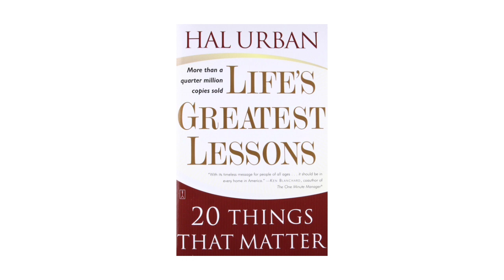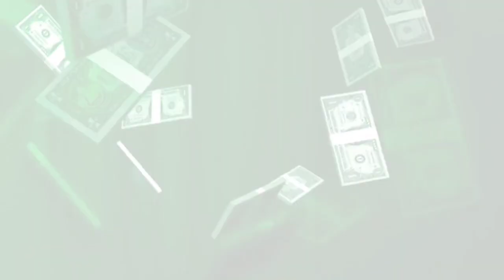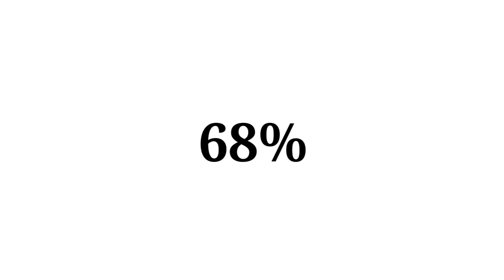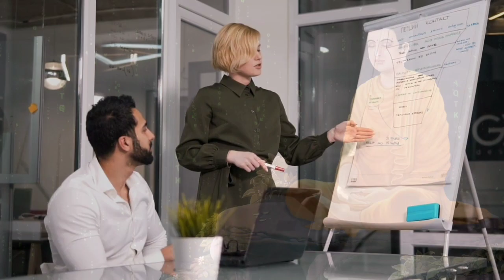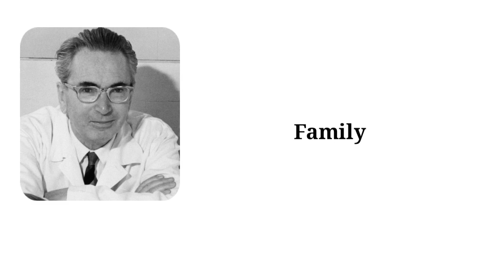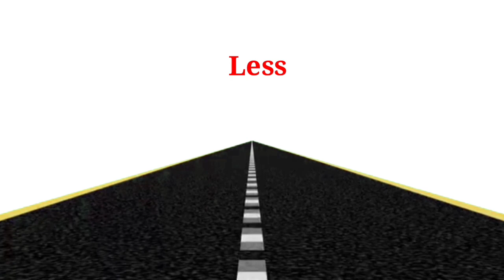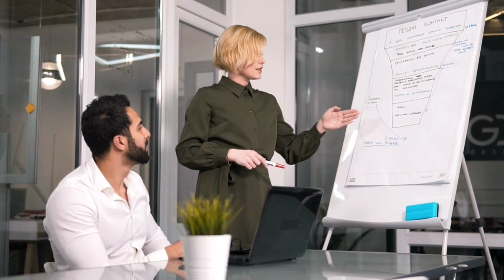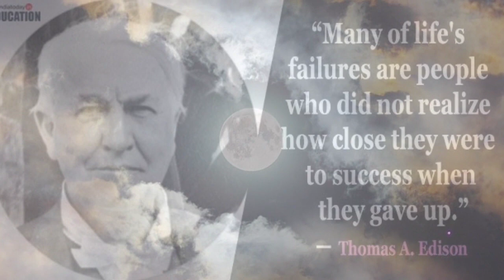Life's Greatest Lessons Audiobook Summary By Hal Urban [ In Hindi ]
In this video we will discuss about the book "Life's Greatest Lessons "By 'Hal Urban' [ In Hindi ]

Order Book 📚 Now & Read it (on heavy Self-help books channel Discount)

Complete live mic system

My Device :-
mic:-( Affordable Price)

Green Screen:-

Aapse ek chhoti si request hai 😊

👍 For  Question, collaboration & Promotion
Email 📧 us at:-

Life's Greatest Lessons is a wise, wonderful book. In it, Hal Urban, a parent and an award-winning teacher, presents twenty principles that are as deeply rooted in common sense as they are in compassion. ...

video content :-
00:00 life greatest lessons book overview

00:40 About author ( Hal Urban)

01:00 Introduction

02:40 Lesson No-1 success is more important than making money

06:40 Lesson No-2 life is hard and not always fair
10:00 Lesson No-3 we live by choice not by chance
13:50 Lesson No-4 Attitude is choice  the most important one you'll ever make
17:08 Lesson No-5 Habits are the key of all success
20:08 Lesson No-6 successful people don't find time they make time
23:00 Lesson No-7 it's okay to fail everyone else has
26:05 book conclusion( "life greatest lessons" by 'hal urban')

use is a usepermitted by copyright statute
that might otherwisebe infringing.

Pixabay